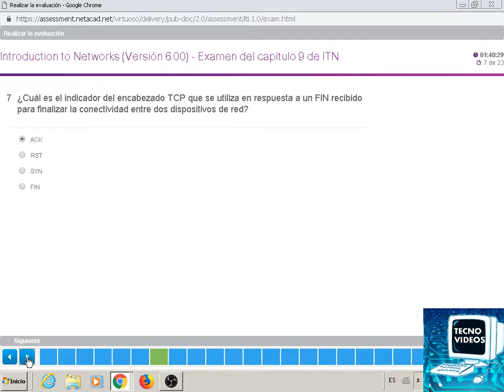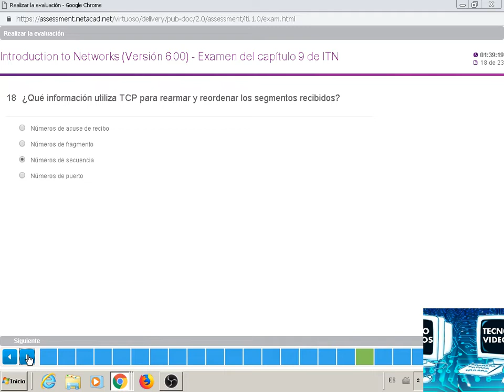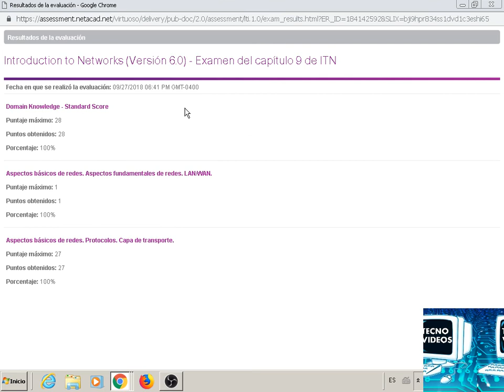EXAMEN cap 9 versión 6 0 | CCNA 1 |2019 | EXAM chapter 9 version 6 0(aprobado 100%)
Solamente aquí encontrarás los vídeos tutoriales de tecnología o
    ciencia  tecnológica más fáciles, sencillos y rápidos , donde
    hallarás todas las respuestas a tus dudas así que estas